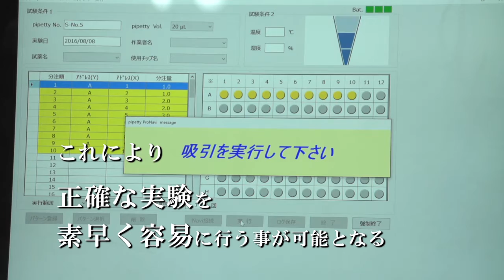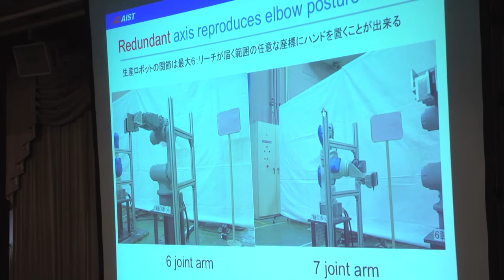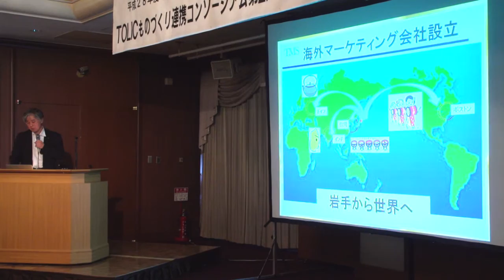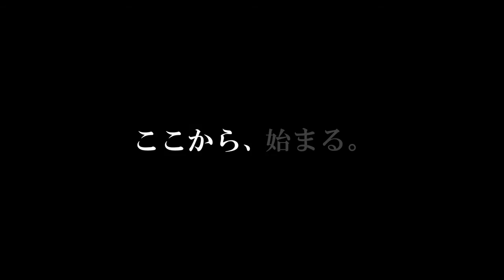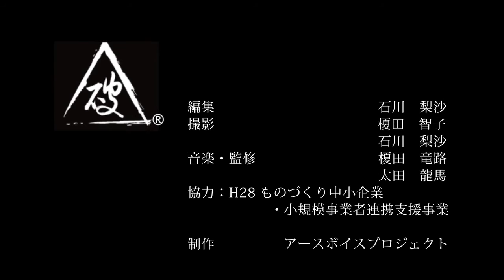【ミニ破®️】TOLIC（Tohoku Life science Instruments Cluster）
TOLIC（Tohoku Life science Instruments Cluster）
（ライフサイエンス関連機器を製造する企業集団）